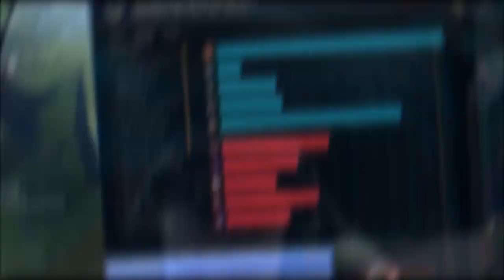Ekko Support Dark Harvest - Le Support Fun qui Carry